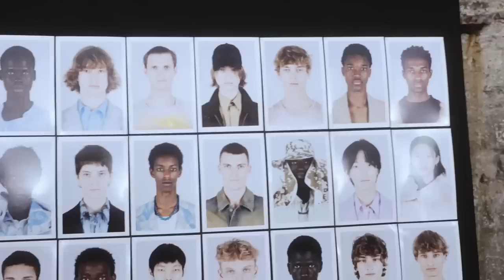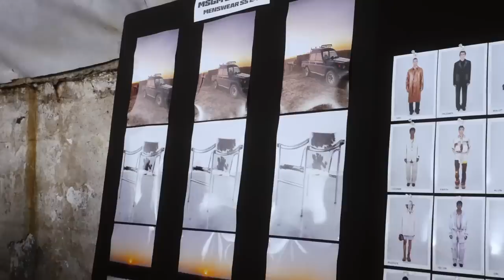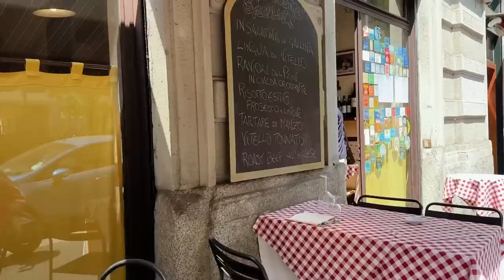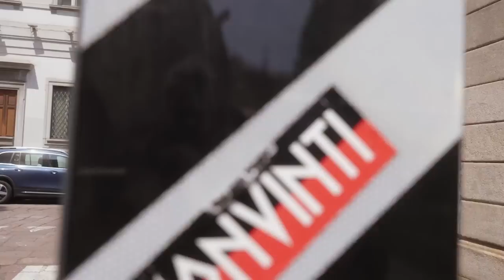原來時裝周後台長這樣：看到好多媽斗明星、人生第一次時裝周、緊張到嘴軟手抖｜駱 SEB vLOg #35 MFW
（有CC字幕）
一直很想來時裝周看看這個世界有多大
想了幾年終於來了
心得：非常好玩
看到很多媽明很興奮

謝謝Brunello Cucinelli、MSGM和TOD's
讓我有機會見見世面 感恩的心

team SEB LO
director @psychobabygill
DOP @dr.leonardo_davinci
babysitter @cherng.y